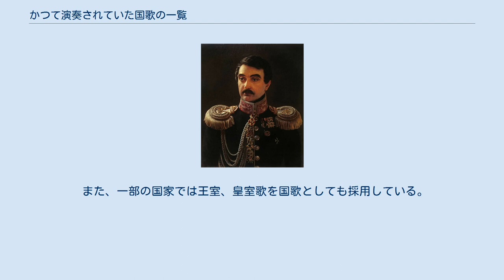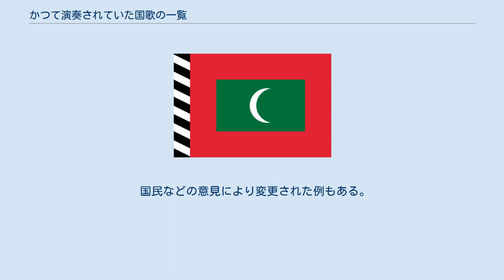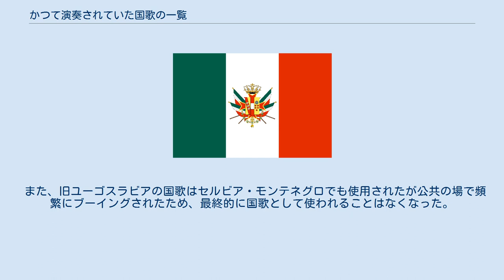かつて演奏されていた国歌の一覧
ロシア帝国の国歌『神よツァーリを護り給え』はヴァシーリー・ジュコーフスキー（左）が作詞し、アレクセイ・リヴォフ（右）により作曲され、1833年から1917年にロシア帝国が崩壊するまで使用されていた。
 国歌は「賞賛、献身または愛国心の歌」と定義される。
 最も古い作曲の国歌は、1568年から1572年頃に書かれたオランダの『ヴィルヘルムス』であり、 最も古い歌詞の国歌は、日本の『君が代』で、905年初出の古今和歌集からその詞をとってある（曲が付けられたのは1880年）。
 そして、最も古く公式採用された国歌は、1770年に制定されたスペインの『国王行進曲』である。
 また、一部の国家では王室、皇室歌を国歌としても採用している。
 ところが、国家の消滅、革命や新しい国歌の制定などにより、演奏されなくなった国歌もある。
 例えば、フランス国歌の『ラ・マルセイエーズ』はフランス革命後、それまでの『アンリ4世万歳』に代わって使われた。
 他の国歌と同じ旋律を使用していた国歌もある。
 例えばイギリスの国歌の『女王陛下万歳』の旋律はドイツ帝国の国歌『皇帝陛下万歳』と同じ旋律であった。
 過去に使われていた国歌の旋律を新しい国歌の旋律に使用した例もある。
 例えば、ドイツの国歌の『ドイツの歌』の旋律はかつてオーストリア帝国の国歌『神よ、皇帝フランツを守り給え』として使用されていた。
 国民などの意見により変更された例もある。
 例えば、19世紀にアメリカ合衆国の事実上の国歌であった『My Country, 'Tis of Thee』はイギリス国歌と同じ旋律であったので意見によって1931年に変更された。
 また、旧ユーゴスラビアの国歌はセルビア・モンテネグロでも使用されたが公共の場で頻繁にブーイングされたため、最終的に国歌として使われることはなくなった。
 これは、過去の国歌の一覧である。
ただし、過去にも一度採用された現在の国歌は「その国家及びその後継国家で再度採用された現在の国歌」の節を参照。
また、一か国以上の国で国歌として採用終了したが、現在も一か国以上の国で国歌として歌われ続けている国歌は「一か国以上の国では現在も国歌だが一か国以上の国で採用終了した国歌」を参照。